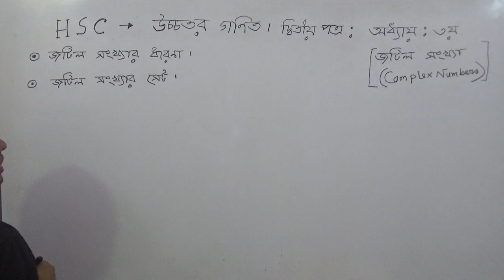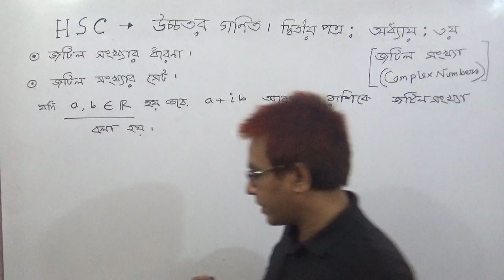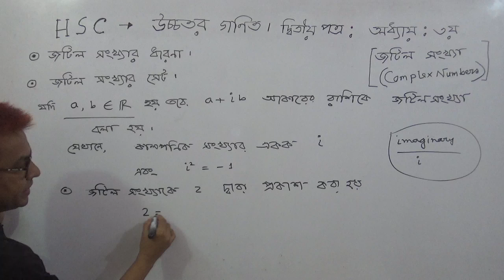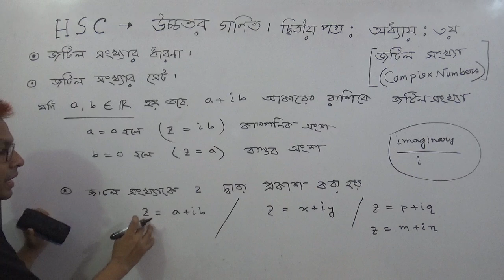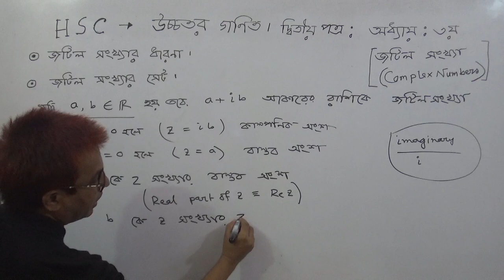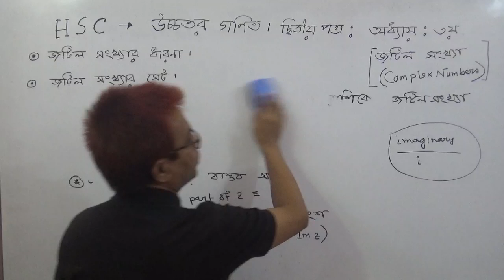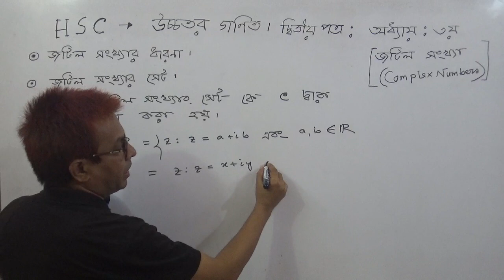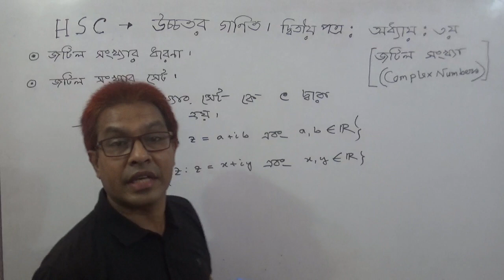HSC H.Math | 2nd Year | 2nd Paper | Chapter: 3 | Complex Number | Part - 1 TOWHID SIR